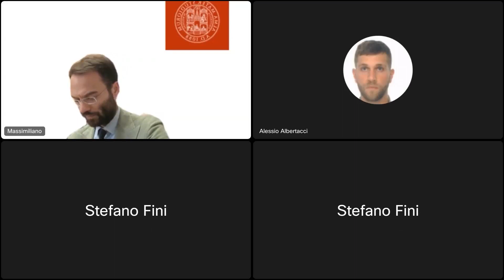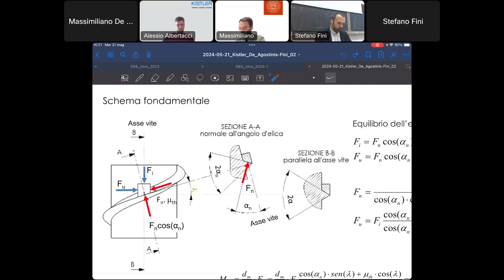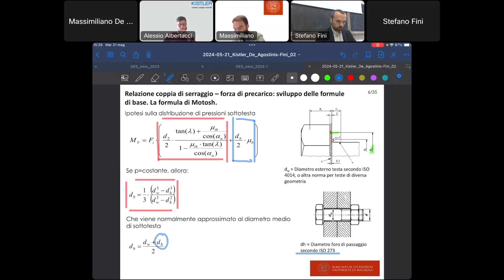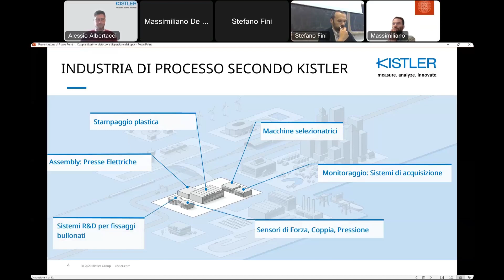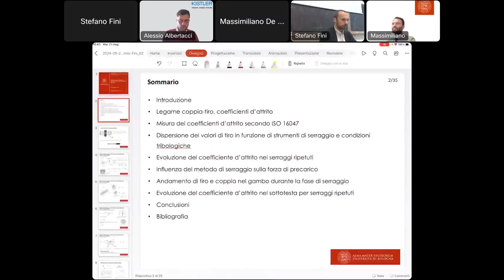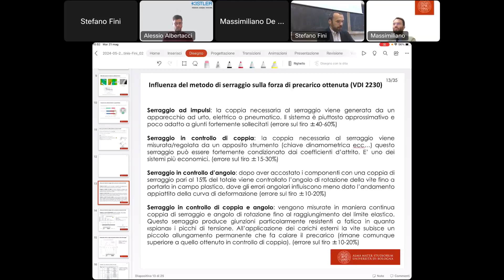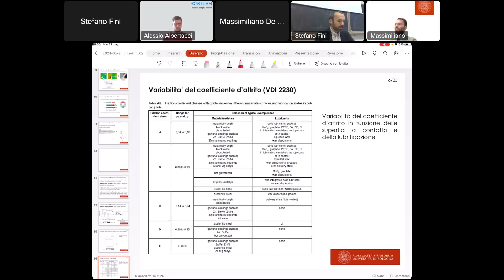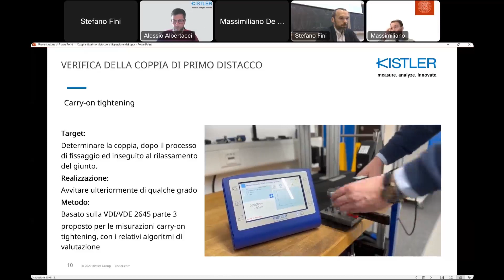Coppia di primo distacco e dispersione dei valori di forza e precarico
In questo nuovo webinar, il Prof. De Agostinis, Professore Associato di Progettazione Meccanica e Costruzione di Macchine, il Prof. Fini, Professore a Contratto in Progettazione Meccanica e Costruzione di Macchine, e Kistler Italia saranno a completa disposizione per fornirvi approfondimenti teorici e soluzioni di processo in merito alla coppia di primo distacco e alla dispersione dei valori di forza di precarico.